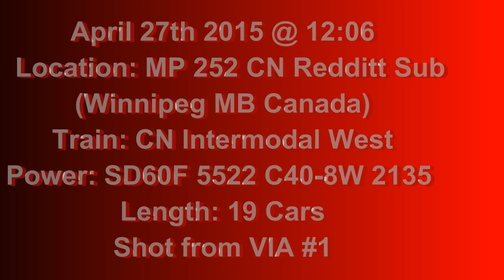The Shortest CN Intermodal!!!!! @ Winnipeg MB Canada 27APR15 SD60F 5522 Leading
Ha! I didn't ever think I'd see a shorter intermodal than the one in Essex Montana last year Well 19 cars beats that. Lead By SD60F 5522 and C40-8W 2135.